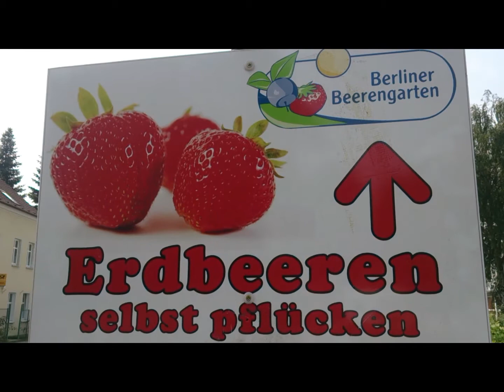It's Strawberry Season!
It's time to support your local farmers and indulge in the most delicious fruits the season has to offer! :D
Strawberries straight off the field, still warm from the sun, are about as tasty as it gets. And if that's not enough, here's several more reasons to go picking this season.